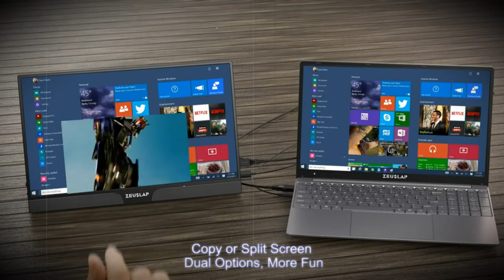ZEUSLAP Z15ST | Touching Portable Monitor New Launch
🔔 Bell